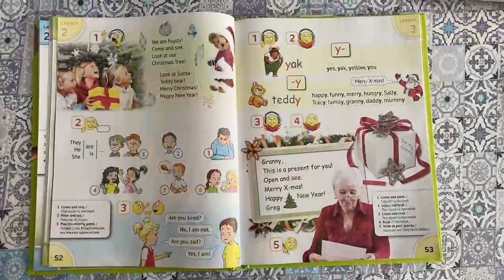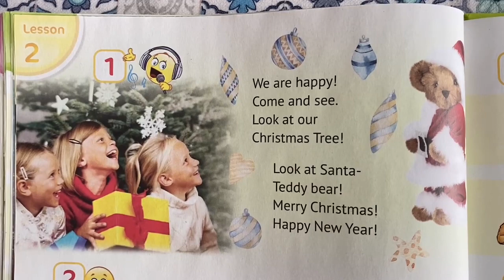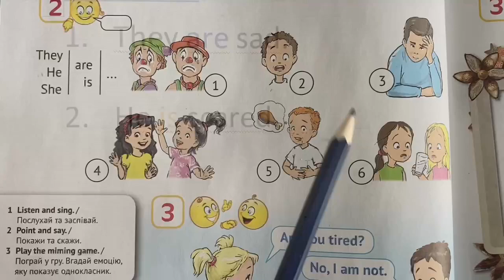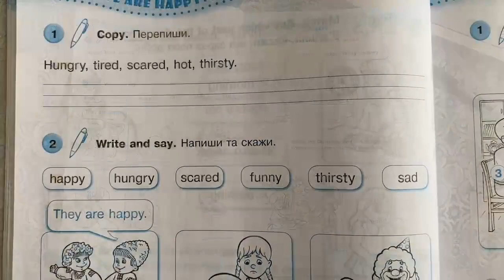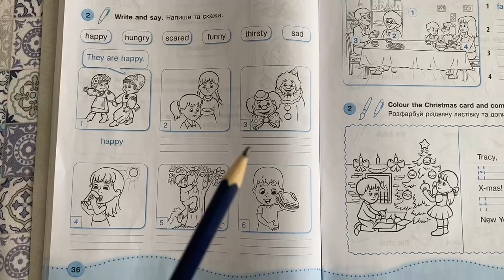Англійська мова (2 клас). We are happy. Lesson 2